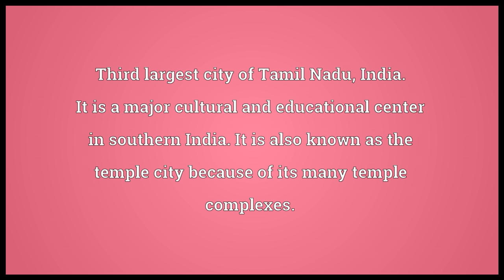Madurai Meaning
Video shows what Madurai means. Third largest city of Tamil Nadu, India. It is a major cultural and educational center in southern India. It is also known as the temple city because of its many temple complexes..  Madurai pronunciation. How to pronounce, definition by Wiktionary dictionary. Madurai meaning. Powered by MaryTTS